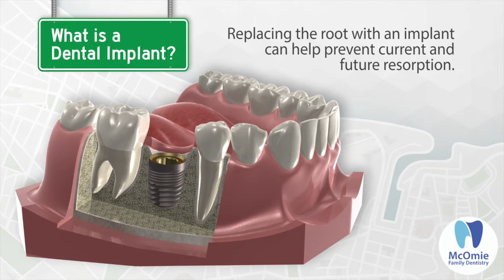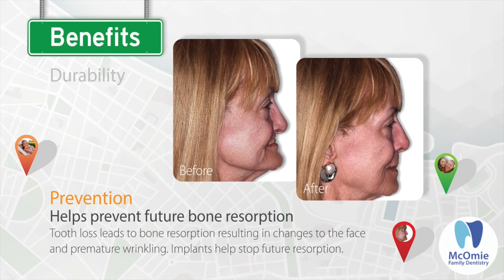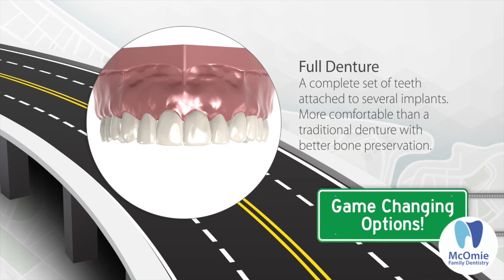What Are Dental Implants? McOmie Family Dentistry Chattanooga TN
Dental Implants are a bio-compatible titanium platform designed to act like your tooth’s natural roots that provide a permanent base for replacement teeth. The implants we use are made of medical-grade titanium that, over time, fuses to your jawbone below the gums. You can replace a single tooth, multiple teeth or a full upper and or lower set of teeth.

McOmie Family Dentistry
5999 Shallowford Road